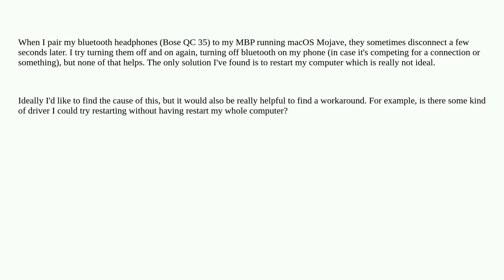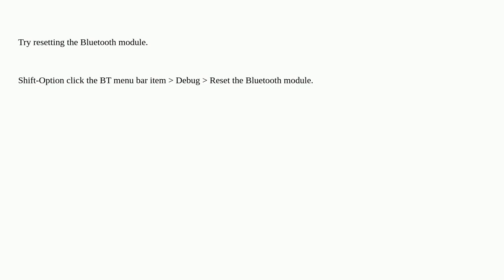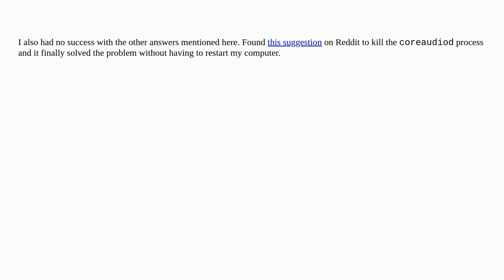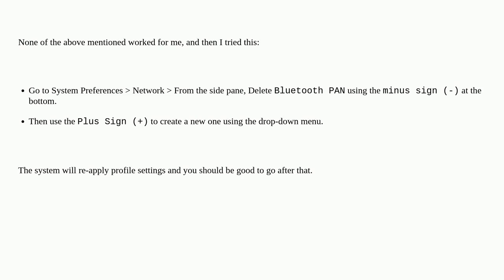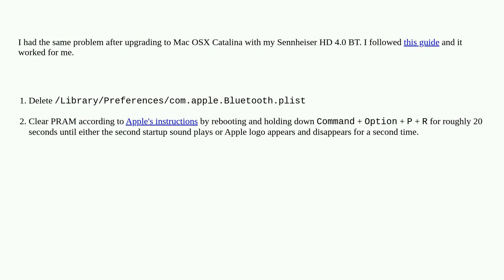Apple: Bluetooth headphones disconnect a few seconds after connecting on macOS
Bluetooth headphones disconnect a few seconds after connecting on macOS

A special thanks goes out to the awesome community

  bluetooth audio mac headphones